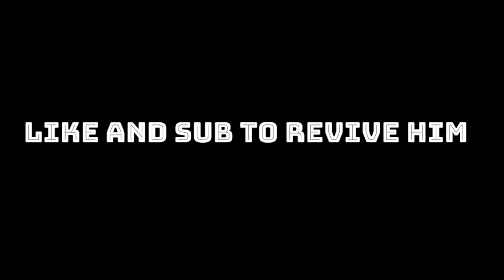Minecraft but if you watch this video I die